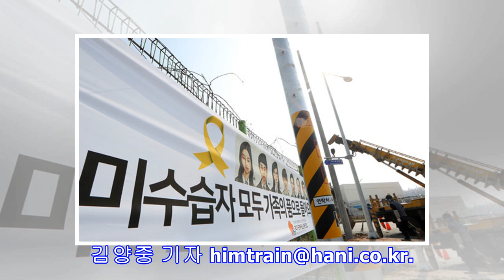“담배에 대한 정부 규제 필요하다…경제발전에도 도움”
28일 금연정책 국제심포지움에서 국내외 금연정책 전문가들 주장 예정 “담배 위험 잘 모르고 간접흡연 피해” “의료비 절감, 생산성 향상 효과도” 담배 위험에 대한 정보가 충분치 않고 간접흡연 등과 같은 피해가 있어 담배에 대한 정부 개입이 필요하다는 주장이 국내외 전문가들로부터 나왔다. 28일 서울 삼성동 인터콘티넨탈 서울 코엑스에서 열리는 ‘금연정책의 평가와 발전방향 모색을 위한 국제심포지엄’을 앞두고 27일 같은 장소에서 열린 기자간담회에서, 담배 및 금연 분야 국내외 전문가들은 정부의 담배 규제는 필요하며 이 규제 정책이 경제 발전을 촉진시킨다고 주장했다. 먼저 주제 발표를 맡은 프랭크 찰룹카 미국 일리노이대 경제학교 교수는 “담배의 위험성에 대해 사람들이 잘 모르는 등 정보가 충분하지 않고, 담배 소...